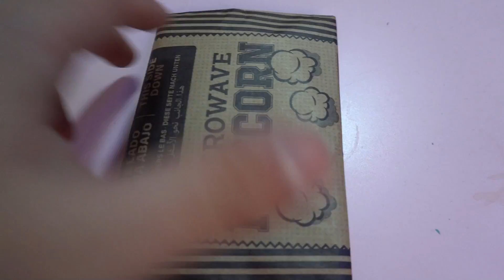PROBANDO COMIDA VIRAL de TIKTOK!! zarolakids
Hoy intento hacer recetas virales de tiktok a ver si funcionan y si realmente están buenas
¿que creéis? ¿estarán buenas? ¿funcionaran?

Y recordad zarolakids martes y jueves
Zarola Lunes miercoles y viernes